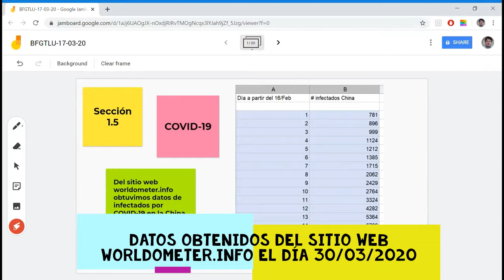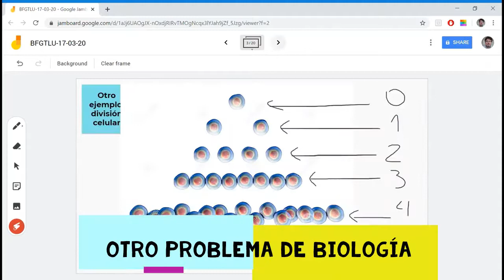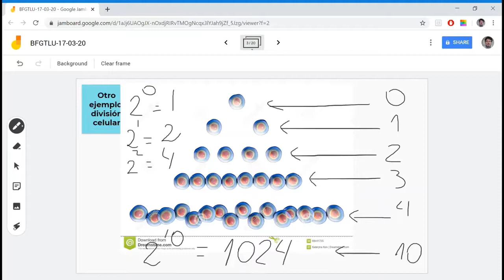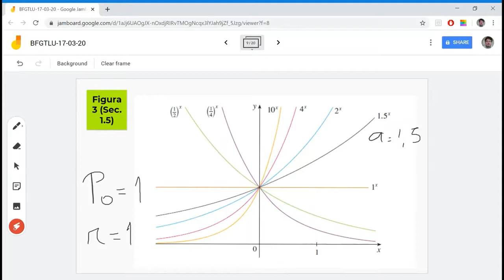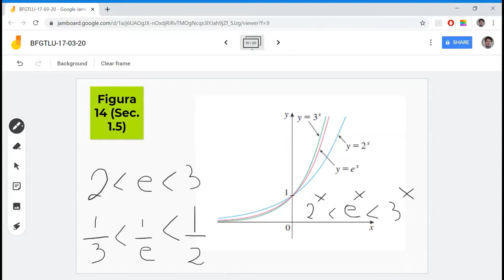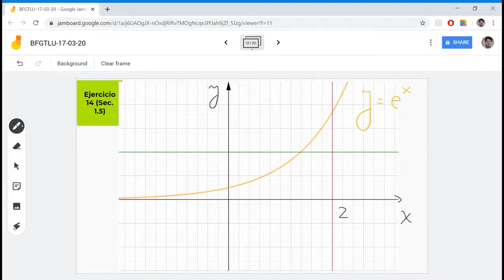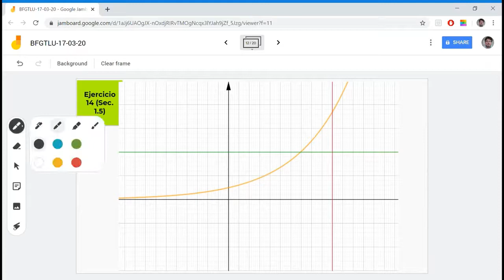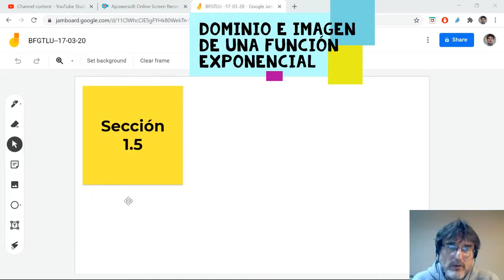Funciones exponenciales. Definición, dominio e imagen. Representación gráfica.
En este video desarrollamos las ideas básicas relacionadas a las funciones exponenciales. Estos contenidos están incluidos en la sección 1.5 del libro de Stewart, Cálculo. Conceptos y Contextos (Tercera y Cuarta Edición).